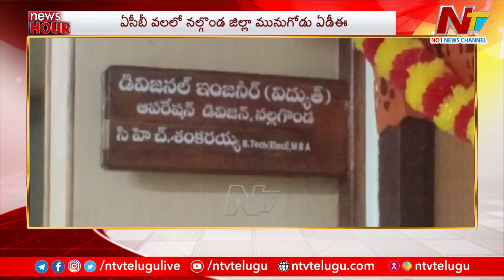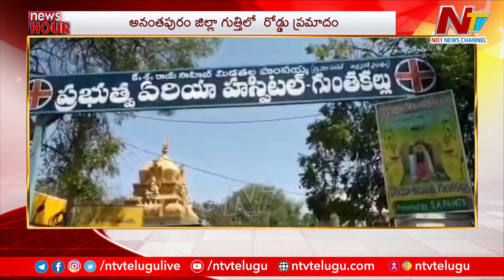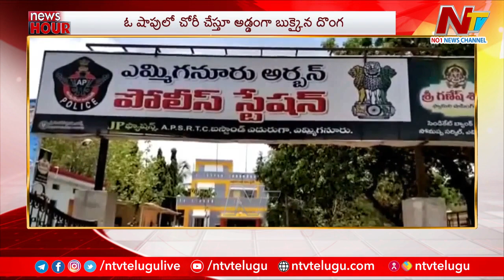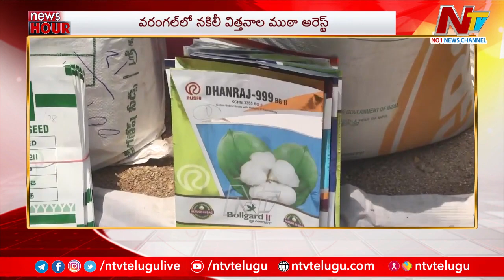ఈరోజు ముఖ్యాంశాలు | Today's News Headlines | 09-06-2023 l Ntv